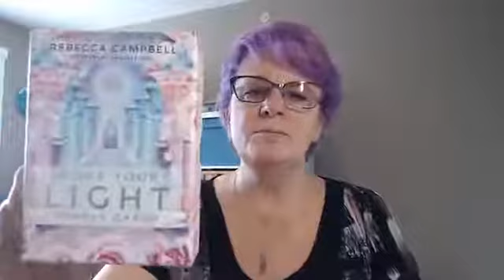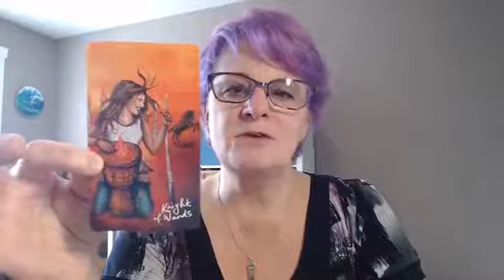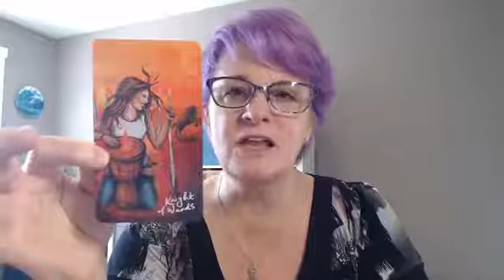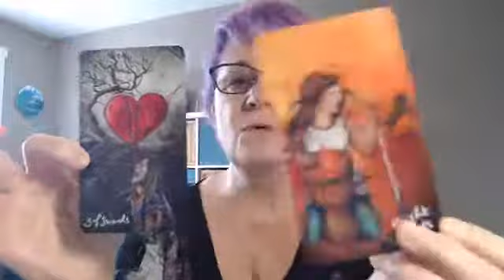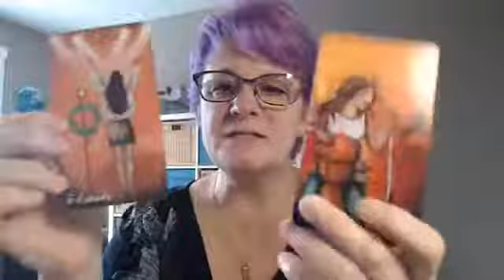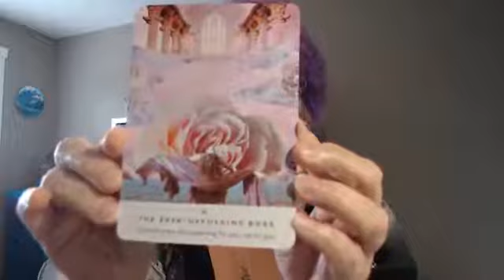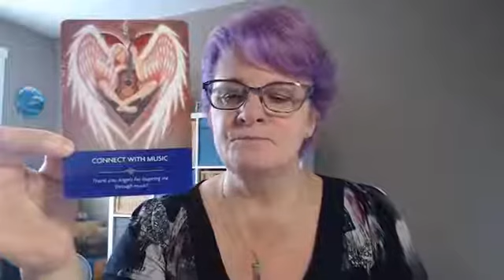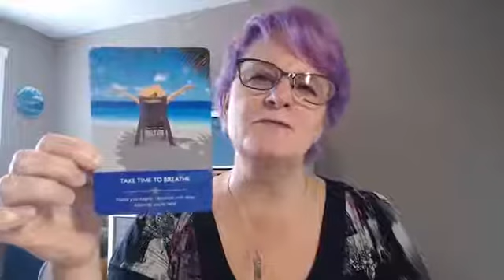Week of August 24 Oracle wisdom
Pulling cards Monday, August 24th for the week.